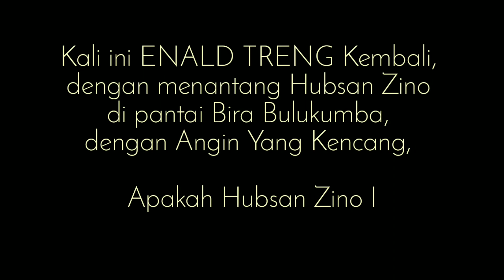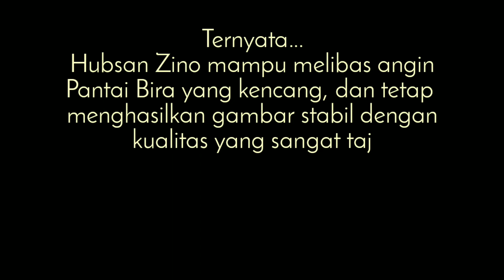RAHASIA Keindahan Pantai Bira Bulukumba Sulsel With Hubsan Zino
Liburan, Skalian Menantang Hunsan Zino langsung dengan angin pantai yg lagi kencang.